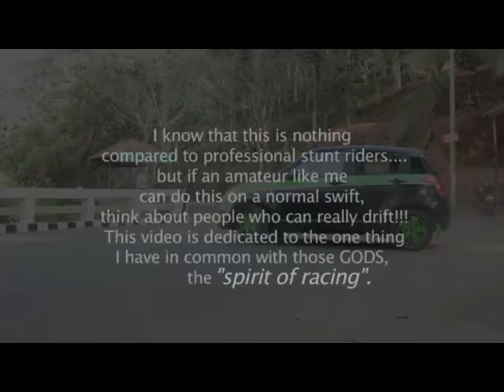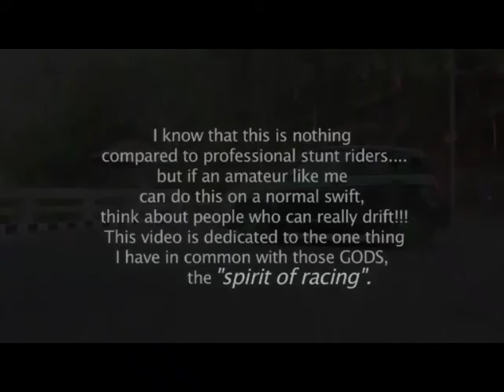Swift DK 007 Stunts by Abrinio V2,sport cars video, sport cars 2016, Best Sport CARS Video